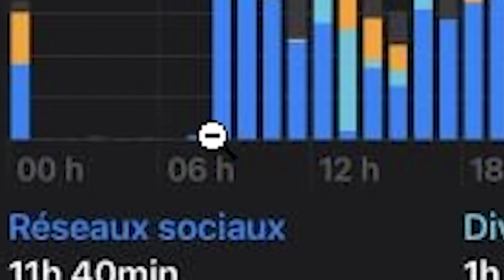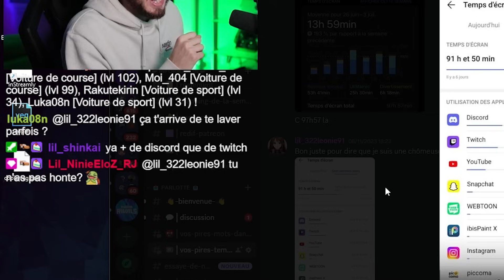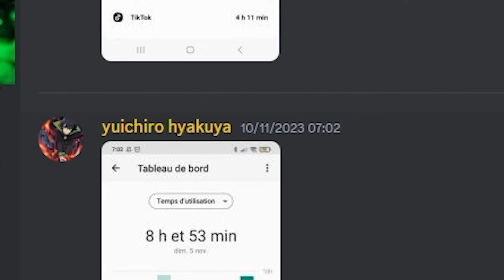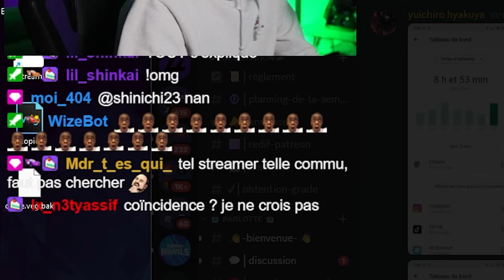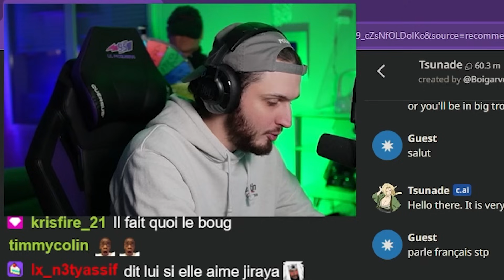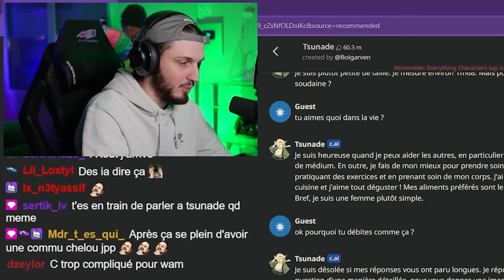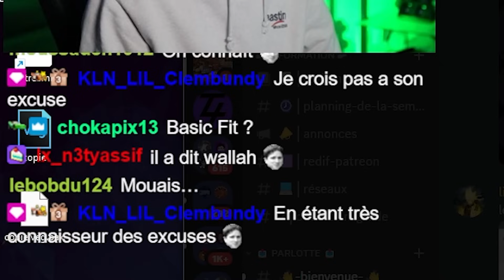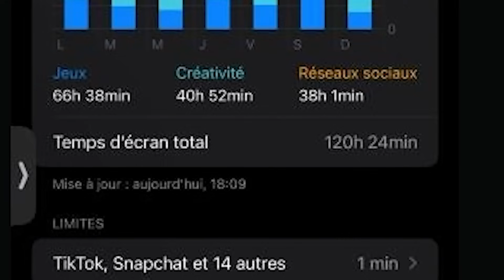JE JUGE VOS PIRES TEMPS D'ÉCRAN 😳 (+120h en une semaine ?!) #2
Je réagis à vos pires temps d'écran une deuxième fois et c'est une encore CATASTROPHE ! Dis moi en commentaire qui est le pire de la vidéo.

N'hésite pas à venir sur mon live Twitch si tu veux participer à ce genre de concept en cliquant sur ce lien

Et si tu veux me partager ton pire temps d'écran, viens sur mon discord

Vous trouverez tous mes réseaux officiels ci-dessous ! N'hésitez pas à lâcher un petit follow !